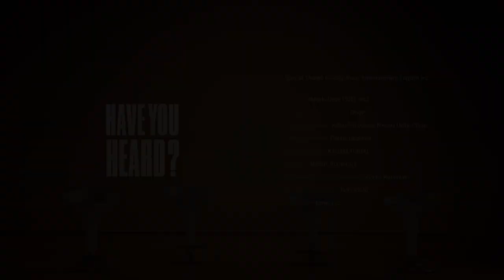KANA-BOON Interview | Have You Heard?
Crunchyroll sat down with KANA-BOON to talk the creation of "Silhouette" and other Naruto songs, their favorite artists, and who would die first in a zombie apocalypse! Welcome to part 3 of our interview series with Sony Music artists, Have You Heard?!

Welcome to Have You Heard? from Crunchyroll, where we sit down with musicians from around the world, diving deep into their process, their hits, and, of course, their favorite anime, all in celebration of the arrival of hundreds of music videos and concerts right here on Crunchyroll!